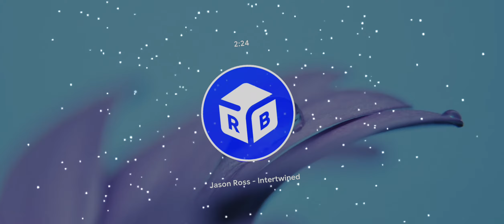Jason Ross - Intertwined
rap
pop songs
top songs
top music
pop song
english songs
drake
edm mix
relaxing music
top music 2020
popular song
pop hits
pop hits 2020
mix
be kind
official video
marshmello
camila cabello
songs
vevo
coldplay
happy
popular
musicas
best music
pop songs 2020
car music
top pop song
new music hits
new pop songs
soundtrack
bass boosted
official music video
happier
marshmello friends
dance
marshmello happier
fortnite
electro house
best music 2020
music hits
top songs 2020
shawn mendes
study music
2018
best pop hits
time music
hot mix
girl
youtubers
remixes
youtube music
mashups
chill out
summer mix
brazil mix
logan paul
dance mix
new music
tropical mix
deep house
winter mix
disco polo
electronicas
chill
spotify music
electro mix
world hits
new song 2020
charts
tropical house radio
top hits music
ed sheeran
new popular songs
kygo
new songs 2020
top usa
new songs
justin bieber
style
new
uno
marshmello be kind
alone marshmello
halsey
trending
russia
little big
calvin harris
miranda cosgrove
maroon 5
ariana grande
eurovision song contest
beautiful music
piano music
billie eilish
pharrell williams
cranberries
edm
cardi b
havana
beautiful
eye of the tiger
relax
dababy
relax music
soothing music
meditation music
dua lipa
dua
album
lyrics
instrumental
siavevo
calm music
single
imagine dragons
gaming music
best songs
gaming music 2019
english music
free music
house
dubstep
music for creators
gaming mix
ncs
7even edm
english song
cloudx music
top song
nocopyrightsound
electronic music
monstercat
gaming music 2020 mix
gaming music 2020
best edm
africa
afrikan
vbgotheat
red hot chili peppers (musical group)
african
californication music video
maroc
californication
red hot chili peppers
rap maroc
rap marocain
prod by
californication (musical album)
clip
vb
stormi
red hot chili peppers music video
rihanna
rabat
columbia
hq
under the bridge
pharrellwilliamsvevo
pharrellvevo
rhcp
official red hot chili peppers
africain
greatest hits
stromy
stormy
jam
def
californication (composition)
stromi
azed
lele
pons
lelepons
lele pons
know no better
i have questions
carpool karaoke with joe jonas
5h
omg
crying in the club
lujuan james
influencers
syco music/epic
calm piano music
focus music
think music
camila cabello feat. young thug
lele pons dance battle
instagram influencer
lele instagram
latina influencer
lelepons dance videos
harmonizers
fifth harmony
green
afro trap
regeton
3azzi
greenbeetle
khtek
hishvm
hisham beshri
casa rap
basic
reggaeton
oh mama
tendence
trading
tendence maroc
triller
moroccan trading
moroccan rap
mama
rap 2020
moroccan rapper
adr
sweet but as psycho
full album
amaranthe tour
seven spires
jacob hansen
viral
amaranthe live
drop dead cynical
henrik englund wilhelmsson
the nexus
massive addictive
helix
covid-19
pandemic
tip
models
robin thicke blurred lines official music video
goo goo dolls
t.i.
pharrell
overbeck
robin thicke
blurred lines
neptunes
olof mörck
nils molin
epic celestial music
epic vocal music
tranquil oblivion
tonal chaos
epic music mix
most beautiful music
most emotional music
hindi songs
classical music
tranquil
bollywood hits songs 2020
sabaton cover
apocalyptica
elize ryd
morten løwe sørensen
sabaton
82nd all the way
rotterdam
open up
esc2020
amaranthe
iris
pop music (musical genre)
dance monkey
midnight
alesso
twins
popular music
hapier
2019
for you
family
sunflower
rybka twins
ava max
beautiful piano
ballet
pointe
alice in wonderland
gymnastics
acro gymnastics
king & queens music video
ava max music video
lyric video
contortion
selena gomez
twenty one pilots
robbie kennedy goo goo dolls
best english songs
lisbon
israel
robbie kennedy iris
goo goo dolls cover
city of angels
robbie kennedy
britains got talent iris
iris cover
toy
netta
happier lyrics
puppy
astralwerks
hop
party
electronic
peace is the mission
majorlazer
martin garrix
dame tu cosita
faded
marshmello paralyzed
meme song
party music
marshmello summer
despacito
musica electronica
alone video
insomnia
deep sleep music
calming music
quarantine
meditation
relaxing sleep music
slushii
sleep music
sleep
summer
alan walker faded
son de l'été 2015
leon on
india
bollywood
tube de l'été 2015
chanson major lazer
major laser
major laser songs